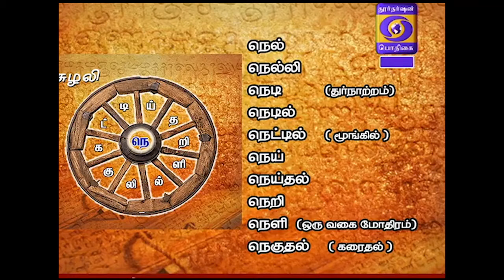ZHAGARAM SUZHALI 09-06-2018